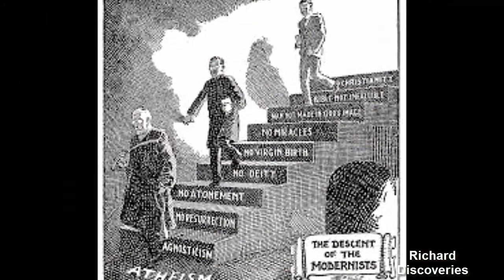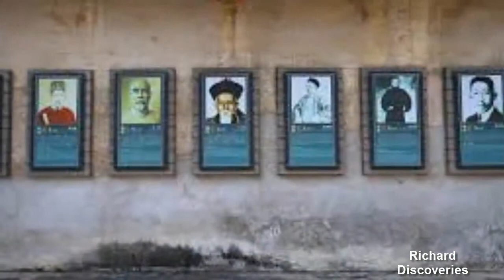Jamaican Security Minister Reports Human Sacrifices and Satanic Altars